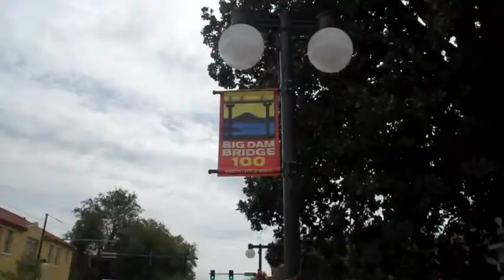BIG DAM BRIDGE 100, 2010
100 MILE RACE BIG DAM BRIDGE 100
2010 YOU MAY BE IN ONE OF THE SHOTS PASS THIS VIDEO ON